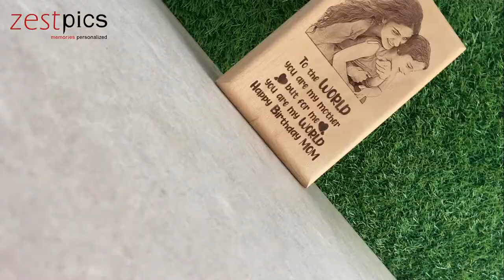Birthday Gift for MOM Personalized Engraved Photo Plaque Gift For Her, Zestpics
Step2: Share the recent post on the story of your Instagram
Step3: Tag @zest.pics on the story

Birthday Gifts for MOM: Wish your MOM a happy birthday with a customized wood wall poster engraved with her picture. Nothing can beat the charm of personalized gifts. Make your MOM's birthday special by gifting her something truly unique made especially for her. What better than this wood wall art decor engraved with her picture to surprise Mother on her birthday?
These wooden posters are designed by our team of artists and intricately carved into solid wood. Made of imported beach wood, this photo frame can be printed with the image given and a text message on it.

Love isn’t written in stones this time, it is displayed on a Personalized Engraved Wooden Photo Plaque. Engraved with a cherished picture, this will be the forever keepsake of the promise made to your beloved. Keep it close on the bedside table, a memorable moment to glance at every morning.

Our team shall get in touch with you within 24 hours for photographs, once you are done with the order placement

Product Details:

Size: 5x4/ 6x9/8x10 inches
Shape: Rectangle
Material: High Quality Imported Wood
Customization - Customize with your favourite photo/design

Join our Telegram Channel for information on the latest Offers & Product Updates